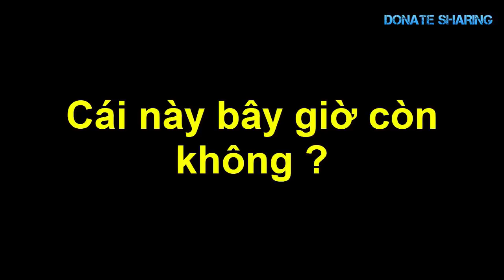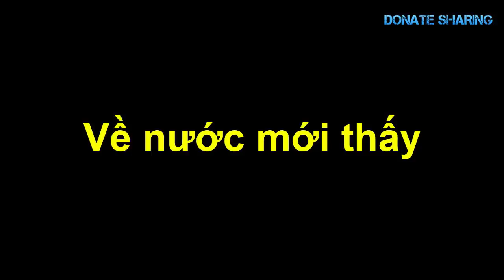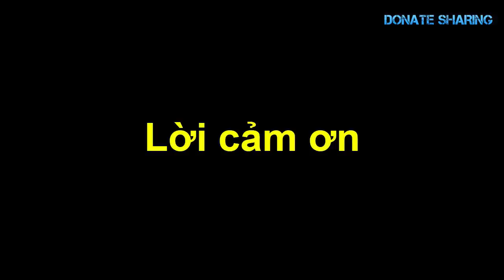C,o,n g,á,i NSND Hồng Vân lấy Việt kiều Mỹ - VỀ NƯỚC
việt kiều, lấy việt kiều